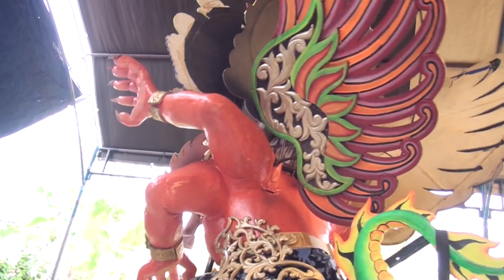TERLALU DISAYANG || RENY ERNOTO || ORGAN DANGDUT KAROSOMA NADA || MANGGUNGAN 7 DESEMBER 2022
DOKUMENTASI PERNIKAHAN
ESIH ( PUTRI BUNGSU KEL BPK. CARMITA / IBU. CARMI
DENGAN
NASRONI ( PUTRA PERTAMA KEL BPK. WAKRUDIN / IBU. WADMINI

YANG BERBAHAGIA KEL BPK.CASMITA ( MITA ) / IBU. CARMI ( CAMIK )
RABU 7 DESEMBER 2022 DESA. MANGGUNGAN BLOK LANGGEN RT.001 RW. 003
KECAMATAN. TERISI KABUPATEN. INDRAMAYU

HIBURAN : ORGAN DANGDUT "KAROSOMA NADA" KANG WISNU OCOL GROUP